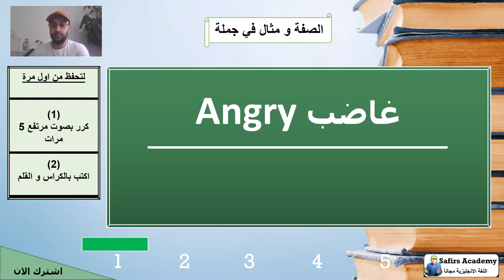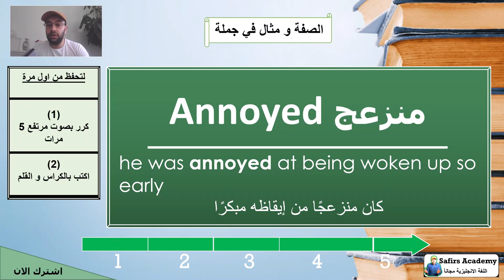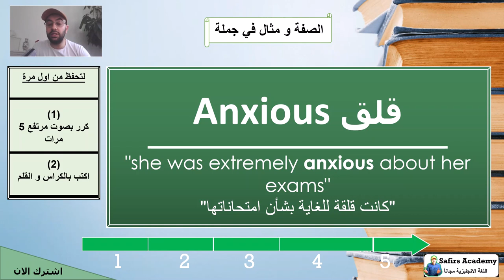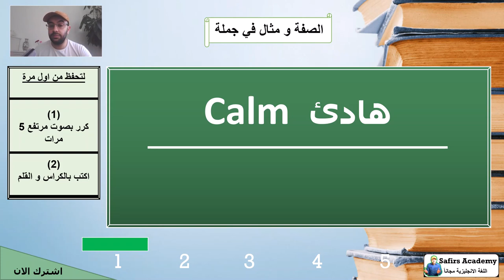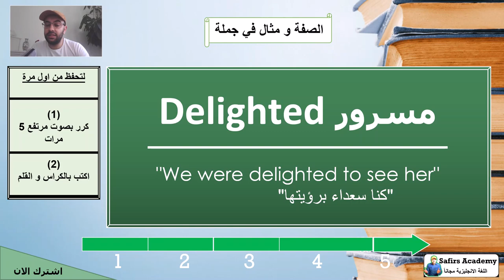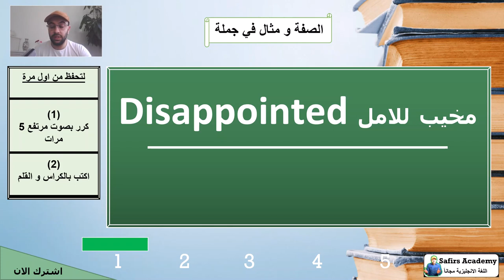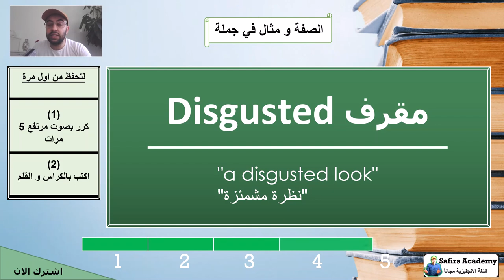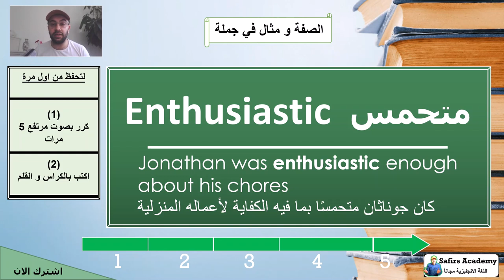عبارات و تعبيرانجليزي عن مشاعر الانسان - كيف تكتب تعبيرانجليزي ؟ حلقة 1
كيف تكتب تعبيرانجليزي ؟ اليكم أحسن و أسرع كورس تعلم اللغة الإنجليزية من الصفر بطريقة حصرية و جديدة عبارات و تعبيرانجليزي , هذا كورس تعلم اللغة الانجليزية للمبتدئين كورس انجليزى شامل من البداية سيجعلكم تحبون تعلم الإنجليزية من الصفر للمبتدئين الدرس الأول. ان هذه المجموعة من الدروس هي عبارة عن كورس شامل و كامل من تعلم اللغة الإنجليزية بطريقة سهلة للمبتدئين بارتكازه على تعلم اللغة الانجليزية بالصوت والصورة و من خلال المحادثات و تعلم مفردات اللغة الإنجليزية.

في هذا الكورس تجدون:
الحروف الانجليزية.

١) خلال دقيقتين يومياً فقط.
٢)حفظ أكثر من ٢٠ كلمة يومياً خلال هذه الدقيقتين.
٣) اتقان اللفظ الصحيح.
٤) زيادة المفردات و تعلم كيفية استخدام الكلمات في الكتابة ايضاً.

الدرس العاشر
كيف تكتب تعبيرانجليزي